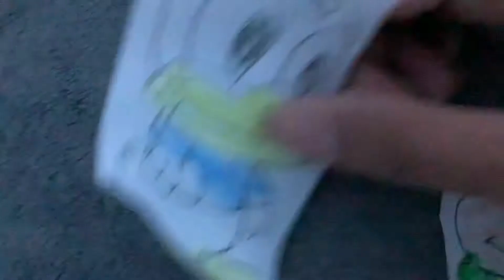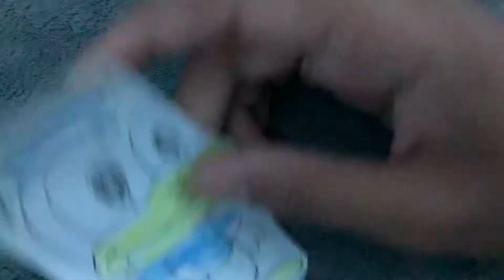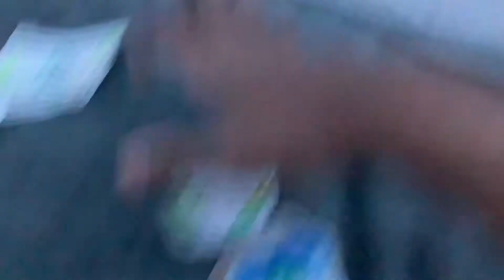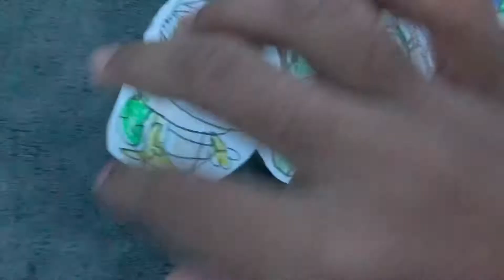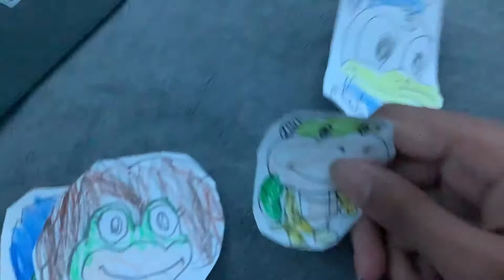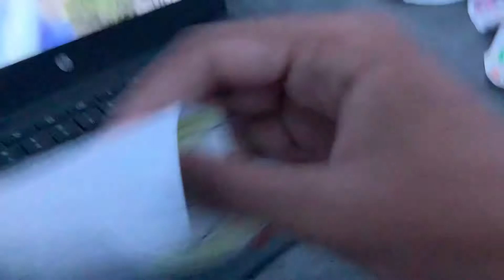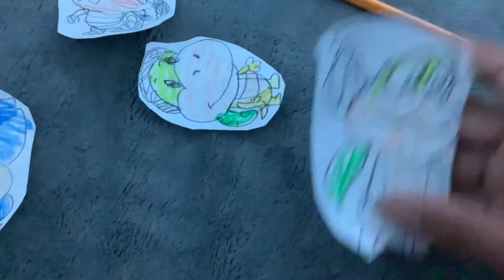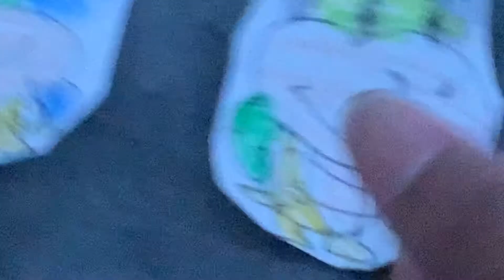Raufy uf: Raufy meet Donald Duck!